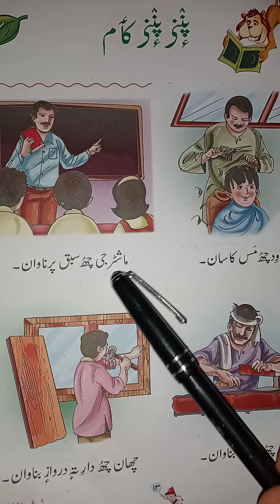Class:3rd Sub:Kashmiri Lesson:no:04 Topic:Topic:Pannin Pannin Kaim ...